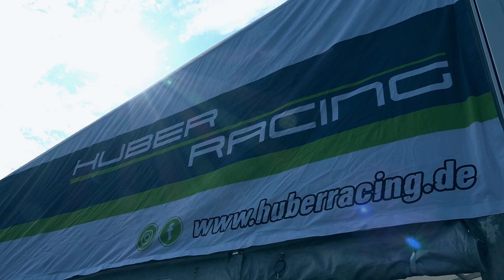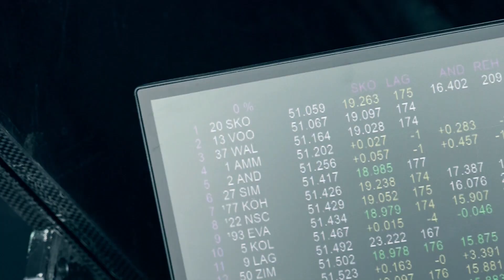Hinter den Kulissen von HUBER RACING - Norisring 2019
Zusammenfassung des Rennwochenendes von Huber Racing im Porsche Carrera Cup Deutschland auf dem Norisring 2019